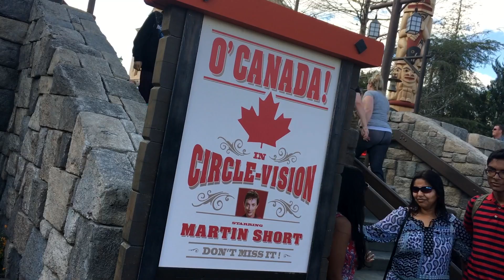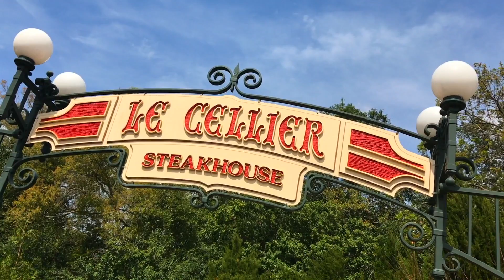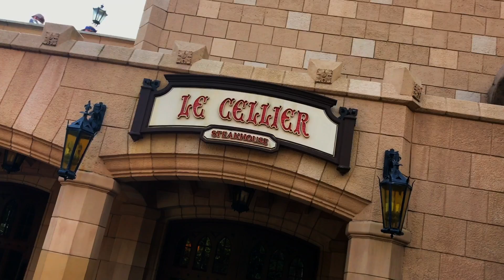Epcot Canada Pavilion Overview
Like our shows? Support Beyond the Kingdoms! You can contribute to our channel by clicking on this Amazon

By clicking on this link BEFORE you go shopping, a portion of your final checkout amount will be contributed to us and will help keep our show running!

This is a brief overview of the Canada Pavilion at Epcot's World Showcase. The pavilion's premiere attraction is O, Canada; a Circle-Vision 360° film. The film was updated ten years ago and re-released in 2007 starring the comedian Martin Short, a native Canadian himself. But the pavilion's more notable feature is its signature restaurant, Le Cellier. Modeled to look like a wine cellar or cavern at the bottom of Hotel du Canada, the restaurant is one of the most sought after reservations at Epcot.

Additional the pavilion features two main stores selling an array of Canadian merchandise from authentic maple syrup to apparel celebrating the country. But this is a pavilion that truly celebrates the great outdoors. The stunning Victoria Gardens is Epcot's most labor intensive year-round garden and the perfect spot to sit relax and enjoy the sights of World Showcase.